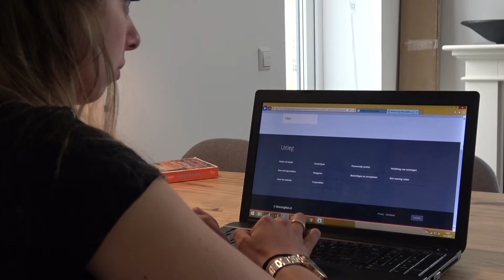Nieuwe Houtenaren deel 2 laura movie